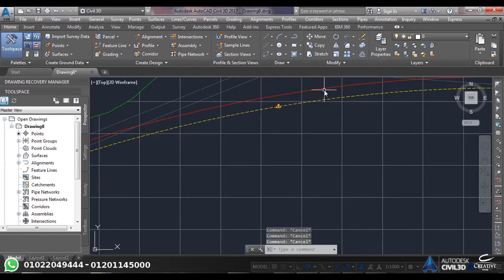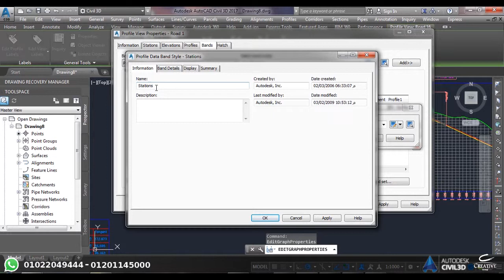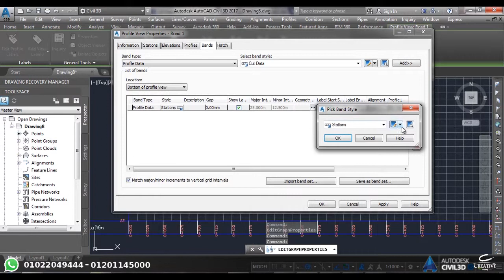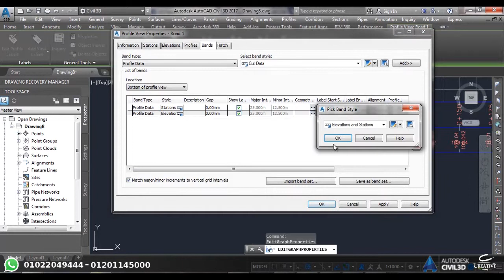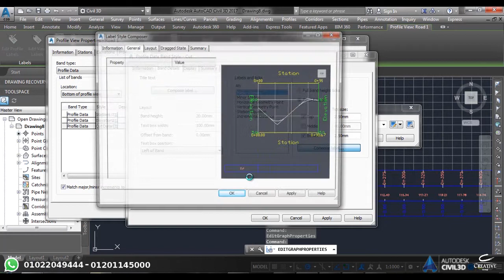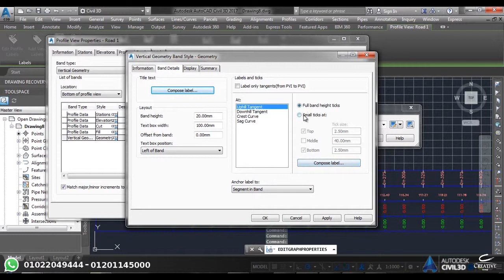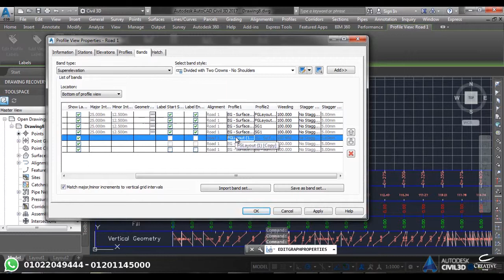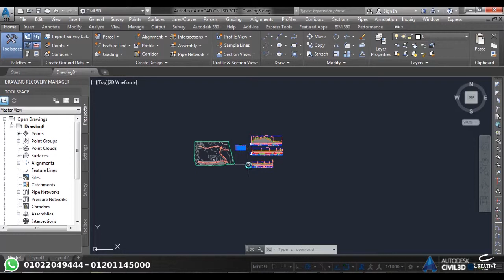Civil 3D Eng / Mohamed khaled lecture 6